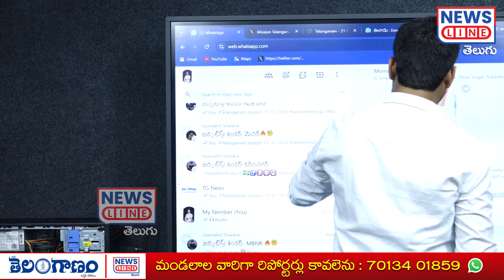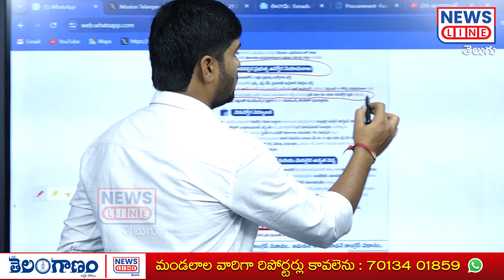అడ్డంగా దొరికిన భట్టి.. అప్పుడే అబద్ధాలు స్టార్ట్ చేశారు..! | Journalist Shankar | News Line Telugu